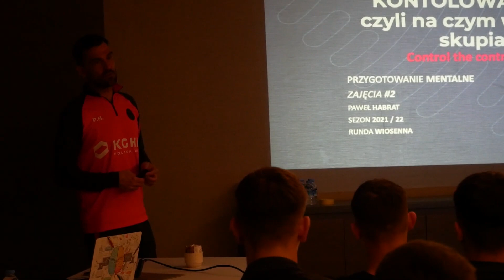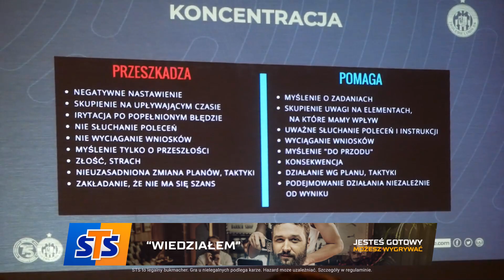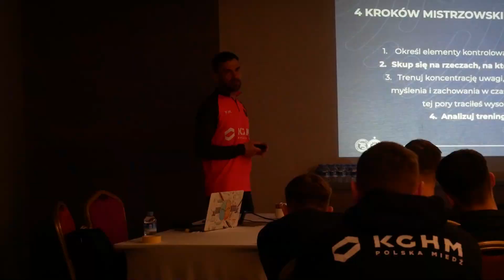Dudzio zaśpiewał Ich Troje, odwiedziny kanału Sportowego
W dzisiejszym odcinku ZLaraVlog jak zwykle przygotowaliśmy dla Was urywki z treningu podopiecznych Piotra Stokowca. Co jeszcze? W materiale zobaczycie m.in. kolejne zajęcia z Pawłem Habratem, wizytę Kanału Sportowego, a także dowiedziecie się jaką piosenkę z repertuaru Ich Troje zaśpiewał Daniel Dudziński. Oglądamy!